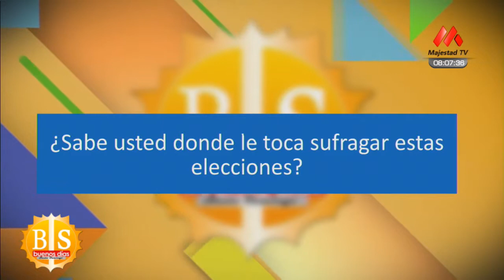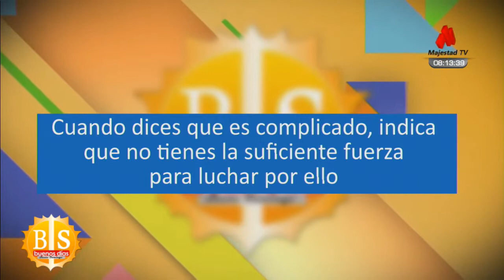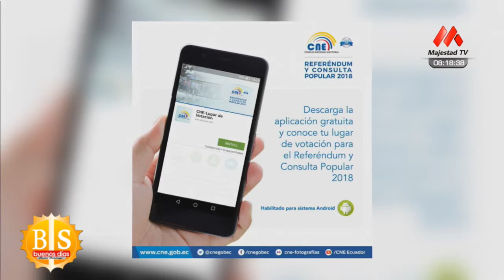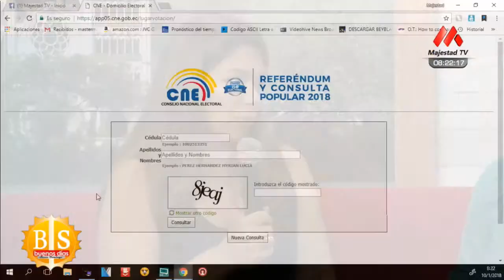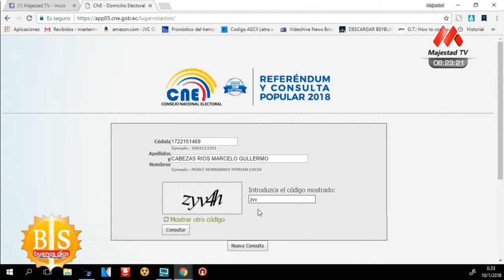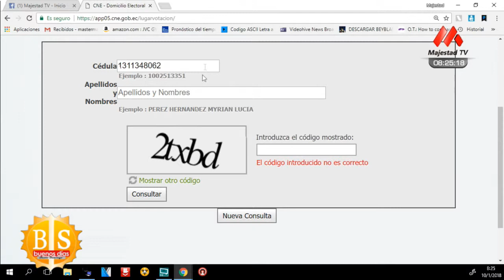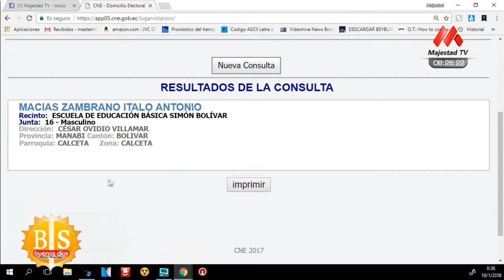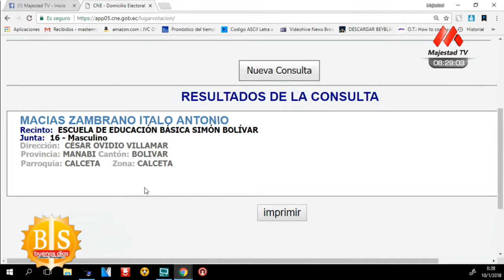buenos dias santo domingo 10 de enero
PRODUCCIÓN NEY BRIONES